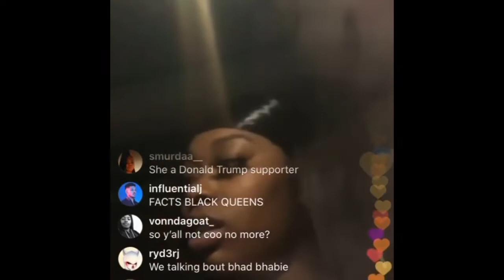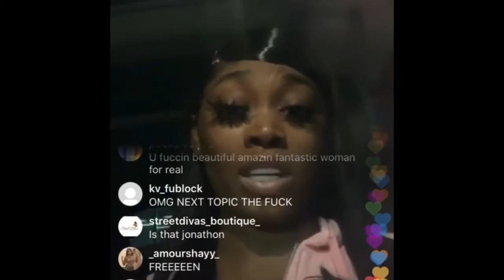Asian Doll Checks Bhad Bhabie for Rocking Box Braids + Cuts Her OFF for Disrespecting Black Women!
In today's video i will be discussing Asian doll and Bhad Bhabie. In a recently uploaded video i reacted to the racist rant about black women by Bhad Bhabie. I also mentioned Asian Doll and i said "i wonder how she feels about the situation seeing as though they were friends".